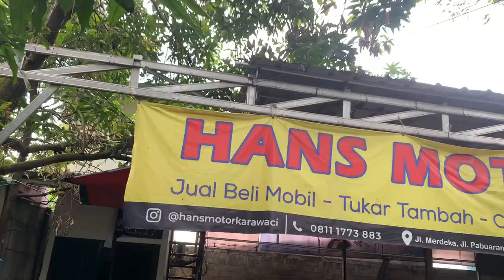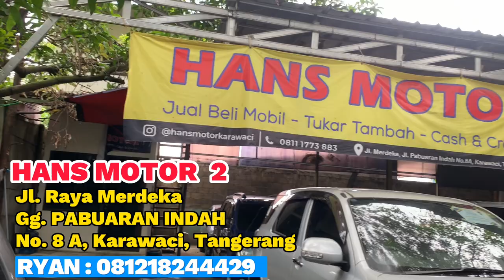HARGA 40 JT NEGO, GARANSI MESIN Setahun, Pilihan Banyak Sesuai Kantong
GARANSI MESIN Setahun
Pilihan Banyak Sesuai Kantong

HANS MOTOR II

Jl. Raya Merdeka
Gg. PABUARAN INDAH
No. 8 A, CIMONE
Karawaci, Tangerang

Bisa hubungi
Silahkan WA kami
Dedi

Terimakasih
DEROSA AUTO

cars, car, used car market, car market, used car Price, car prices, used cars, used car, used cars,
car sales, car prices going down, how to buy going down, how to buy a used car, car market 2023, car market 2022, buying a used car,